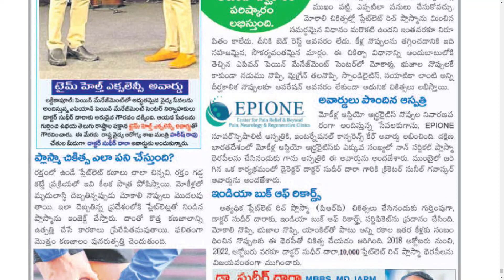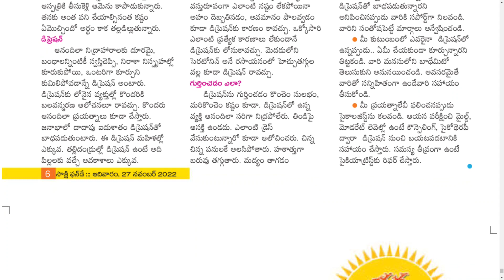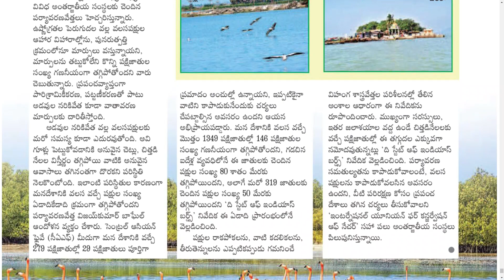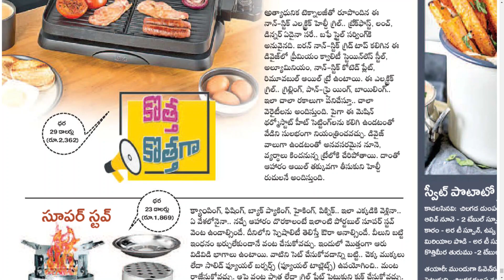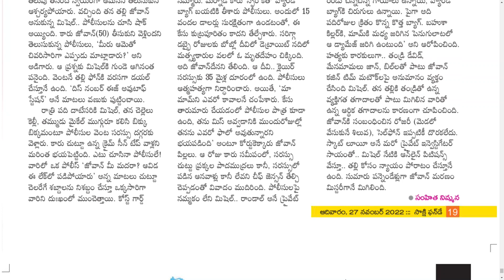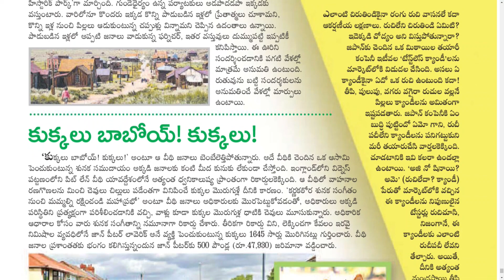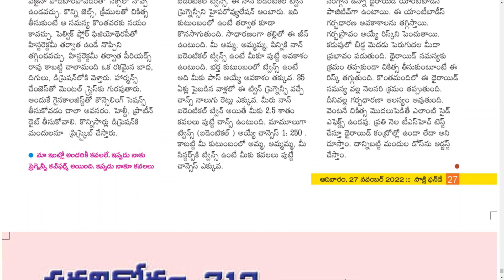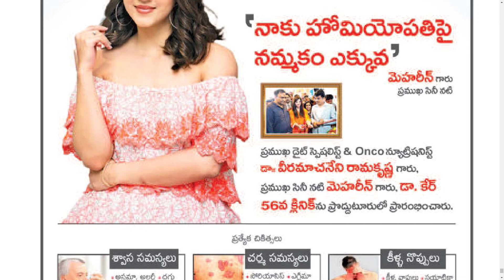SAKSHI SUNDAY BOOK 27 NOVEMBER 2022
Telangana news
Ap news
Cricket news
Sports news
Cinema news
Bussines newspaper
Crime news
Chaduvu paper
Education newspaper
Eenadu antharyaami
Antharyami eenadu
Telugu antharyaami
Apprentice jobs
Vasundara paper
Eenadu vasundara
Eenadu karimnagar
Haaybujji paper
Prathiba
Eenadu pratibha newspaper
Prathiba paper
New intiatives by politicians
Telugu news
Gk questions